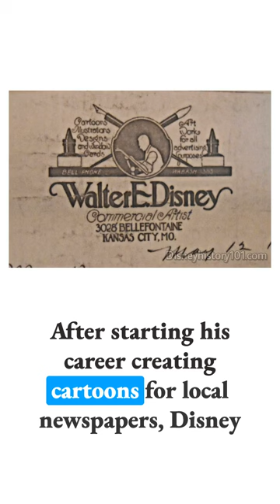The Surprising Connection Between Disney and Looney Tunes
We can all thank Kansas City for being the birthplace of animation!